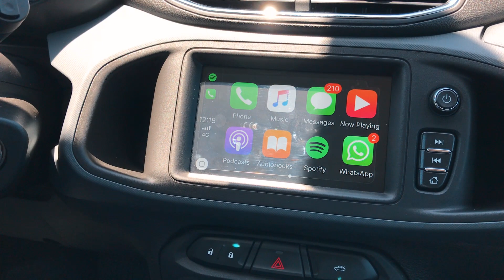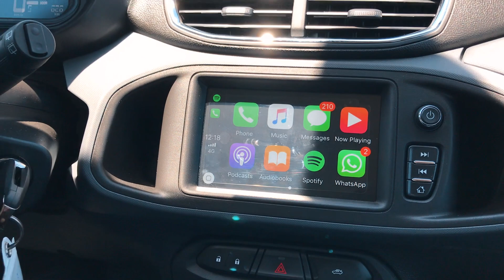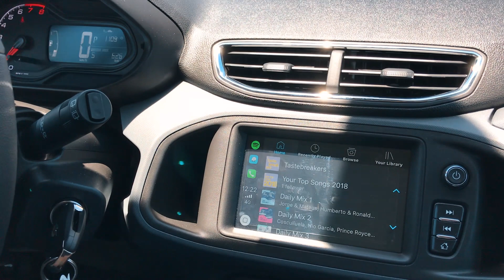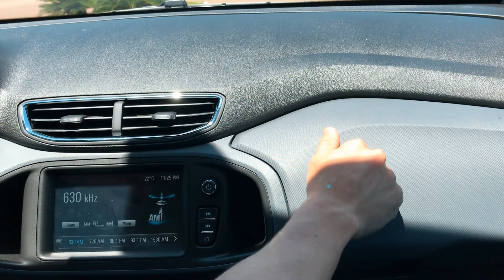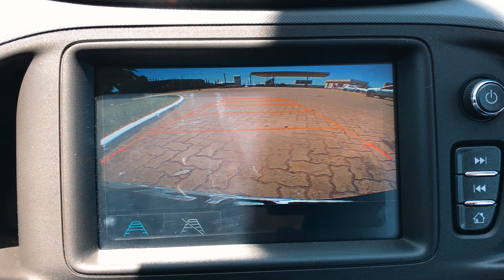Chevrolet Onix LTZ 2019 // Teste Canal Top Drive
Av. Dr. Nilo Peçanha, 3000 - Jardim Europa, Porto Alegre